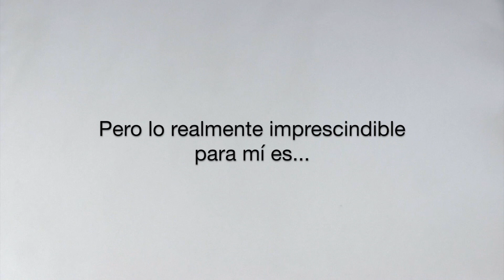Materiales imprescindibles para tejer amigurumis y cómo organizarlos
Tanto si te inicias en el maravilloso mundo de los amigurumis como si ya eres una experta tejedora, en este vídeo encontrarás truquitos para escoger tus materiales básicos y saber cómo organizarlos para trabajar cómodamente y de forma eficiente.
Y tú, ¿cómo organizas tus herramientas? ¡Cuéntamelo en los comentarios!

¡Y recuerda seguirme en las redes para no perderte nada!